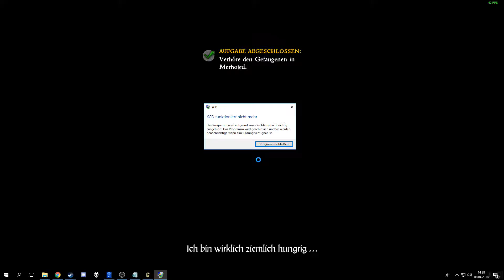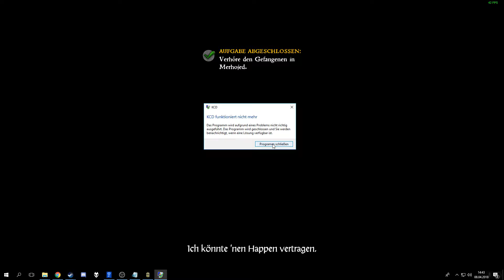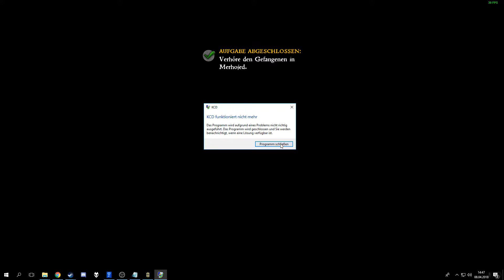Let's Play | Kingdom Come: Deliverance #61 - Lasst uns Merhojed retten!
Willkommen zurück bei zweidiezocken!
Böhmen im Jahr 1403 - wir begeben uns auf eine Zeitreise ins Mittelalter!
Kingdom Come: Deliverance ist nach 4 Jahren nun endlich erschienen.
Kommt mit auf eine Reise in eine Zeit in der noch alles ein wenig komplizierter war.